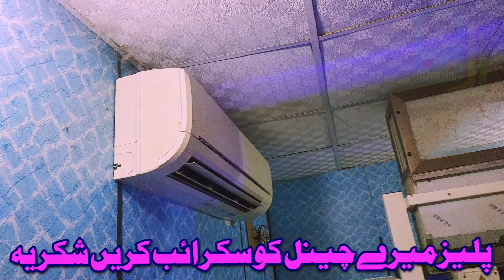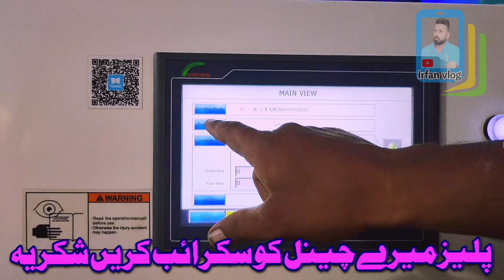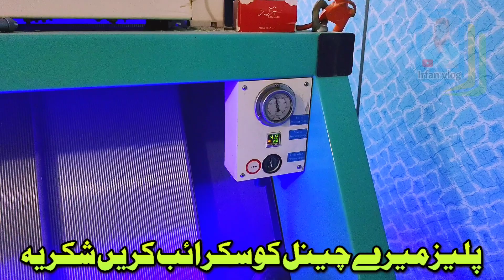Complete information of rice mills plant /चावल मिल प्लांट की पूरी जानकारी /Rice polishing